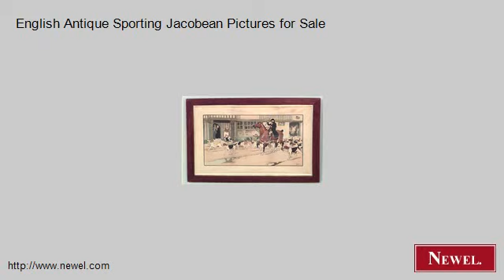English Antique Sporting Jacobean Pictures for Sale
- Newel.com: English Antique Sporting Jacobean Pictures for Sale (Newel Art and Antiques, New York City)